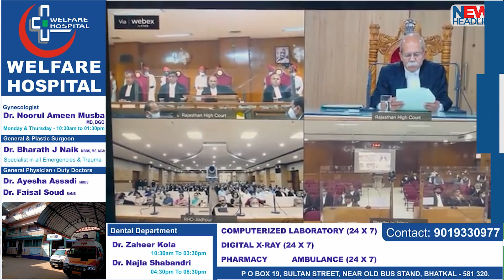speednews | PM Modi on Operation Ganga | Owaisi Up election 2022 | voting | Ukraine Russia conflict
speednews 06 march 2022 | PM Modi on Operation Ganga | Owaisi Up election 2022 | voting | Ukraine Russia conflict